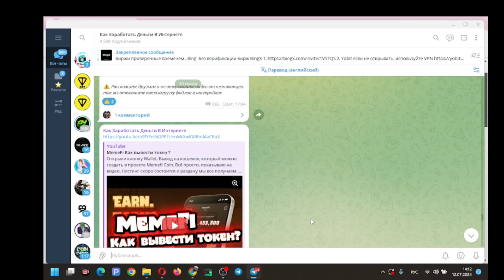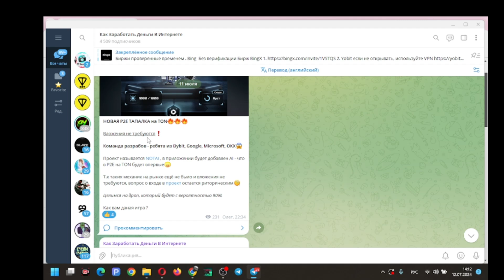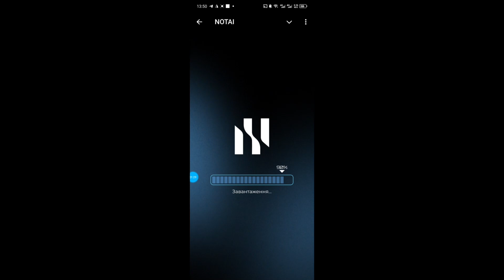NOTAI НОВАЯ Free To Play ТАПАЛКА на TON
НОВАЯ P2E ТАПАЛКА на TON🔥🔥🔥
NOTAI
Вложения не требуются❗️
Команда разрабов - ребята из Bybit, Google, Microsoft, OKX😱
Проект называется NOTAI приложении будет добавлен AI - что в P2E на TON будет впервые
Т.к таких механик на рынке ещё не было и вложения не требуются, вопрос о входе в проект  остается риторическим🧐

Целимся на дроп, который будет с вероятностью 90%!

ДЛЯ ВСЕХ КТО Хочет Получить ТРХ

2. -  Комментарий под видео
3. - Быть подписанным на ТГ
4. - Репост данного видео на одну из своих СОЦ-СЕТЕЙ и прислать скрин в